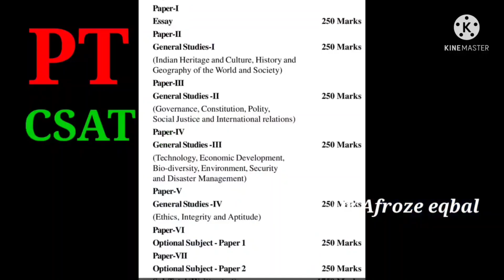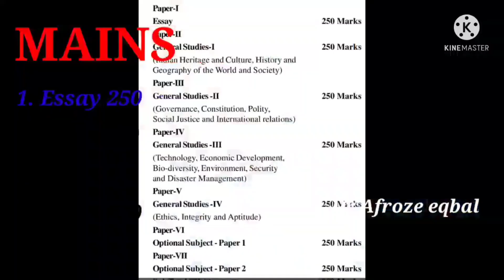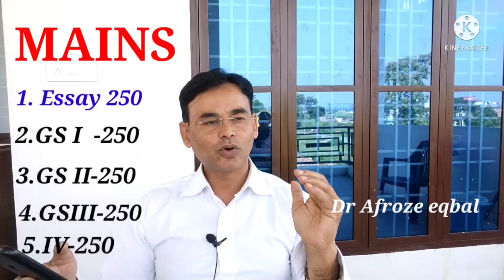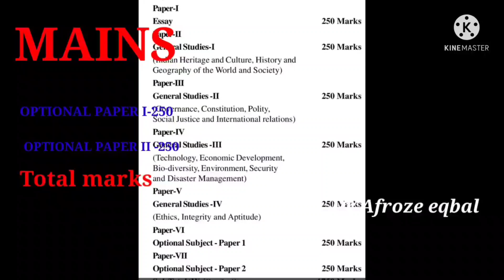PT/MAINS/OUTLINE/SYLLABUS FOR IAS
In this video, we'll be providing you with an outline syllabus, quiz questions, and career guide for the Indian Administrative Service (IAS) exam.

If you're planning to attempt the Indian Administrative Service (IAS) exam, then this is the video for you! In this video, we'll provide you with an outline syllabus, quiz questions, and career guide for the IAS exam. We hope this video will help you prepare for the exam and secure a successful career in the Indian government!

How to cover complete syllabus scientific research level for IAS pcs net
Systematic scientific syllabus cover for upsc uppcs ukpcs

khan sir
study iq